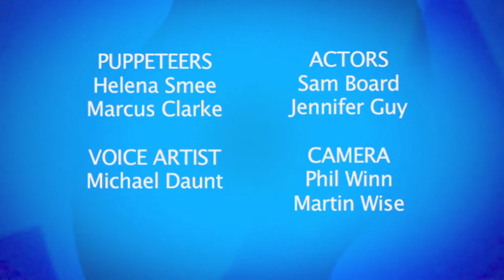Sandy and Mr. Flapper. Lost and Found. 2005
Sandy and Mr.Flapper follows the antics of two very opposite Puppet Characters, Sandy a small warmth loving young very active Meerkat and a more sedate large, old, cold loving Penguin, Mr. Flapper. Puppets were created by Hands up Puppets and puppeteered my Marcus Clarke and Helena Smee. The real joy of this show though is Helena's performance as Sandy the Meerkat. Absolutely outstanding hand puppetry and vocal performance.